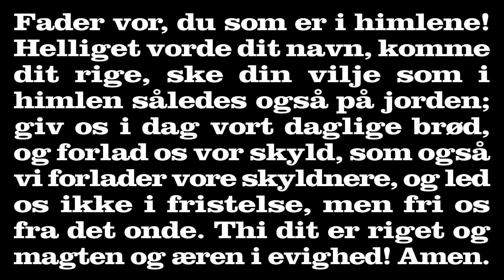Andagt - 4. søndag efter påske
Andagt fra Sankt Nicolai Kirke - Kolding
Præst: Grete Wigh Poulsen
Organist: Hedvig Dobias
Sang: Berit Bæk - Rasmus Borg Svane Beck
Martin Rønkilde - Benjamin Thomas König